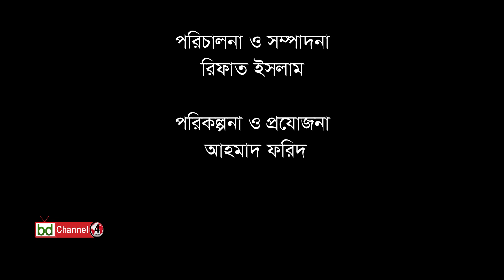তাফসিরুল কুরআন।। সূরা ইখলাস